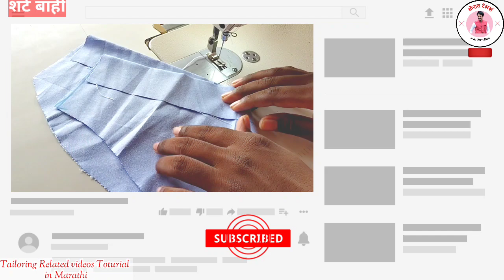half shirt Stitching in Marathi | हाफ शर्ट शिलाई | half shirt for Mens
half_shirt_Stitching_in_Marathi_हाफ शर्ट शिलाई_half_shirt_for_Mens_half_shirt_हाफ शर्ट

🙏नमस्कार मित्रांनो,मी थोरात टेलर्स या यूट्यूब चैनल मध्ये आपले स्वागत करीत आहे. टेलरिंग क्षेत्रातलं ज्ञान प्राप्त करू इच्छित असलेले माझे मित्र मैत्रीणी बंधू भगिनी यांना अनुभवातून प्राप्त केलेले ज्ञान देण्याचा या चैनलच्या माध्यमातून एक प्रयत्न आहे...🌹💐💐🤝 व्हिडिओ मधील माहिती समजले नसेल तर कॉमेंट करून नक्की विचारा.आपल्याला व्हिडिओ आवडला असेल तर मित्रांना शेअर करायला विसरू नका.आणि आमच्या नवीन व्हिडिओ साठी सबस्क्राईब कराय विसरू नका.धन्यवाद🤝🤝🙏

My tripod

My mobile :- 📱🤳

My Tailoring Kaichi :- ✂️

Videos chapter :-

00:00 - Introduction
02:18 - half shirt Stitching in Marathi/हाफ शर्ट

●▬▬▬▬๑Disclaimer๑▬▬▬▬●

This Channel Is Meant For EDUCATIONAL and INFORMATIONAL PURPOSE only. शर्ट,पॅन्ट कटिंग साठी लागणारे स्केल पट्टी ज्याच्या साह्याने कटिंग करणे सोपे होईल. लाकडी पट्टी/ रबरी किंवा फायबर पट्टी. खरेदी करण्यासाठी खाली क्लिक करा.

• रबरी किंवा फायबर पट्टी :- Take a look at this KHYATI fashion designing tailoring & embroidery scale kit* Sewing Kit on Filipkart

• लाकडी पट्टी:-Take a look at this Kitoarts Wooden Tailoring Scales,Curves Scale for Tailoring With French Curves Sewing Kit on Flipkart

•कोणतीही एक Rs. 499/- फक